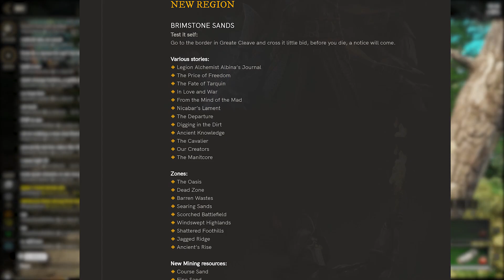NEW WORLD | Przecieki, Dev Info, Nowe bronie | News PL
⭐ Zostaw ŁAPĘ , SUBNIJ i UDERZ w DZWON 🔔
Rozwiń Opis 🔽🔽

Siemanko! W kolejnym z serii NEW WORLD NEWS, szybkie i rzetelne info o zmianach od developerów, a także paczka przecieków na temat kolejnych aktualizacji i broni w New World.

Komentarze są wasze! Dajcie znać co myślicie o zmianach i przeciekach!

00:00 Devs Info
08:40 Przecieki i nowe bronie

💰Dorzuć się na sprzęt do nagrywania! 🎥🎙️

W New World trafiamy do świata, dla którego inspirację stanowiły estetyka i klimat XVII-wiecznych amerykańskich kolonii. Akcja gry toczy się na fikcyjnej wyspie Aeternum. Występująca tam tajemnicza substancja Azoth jest jednocześnie źródłem ogromnej mocy, jak i powodem wszelkich nieszczęść i plag. Sekretów wysypy strzegą też magiczne siły natury oraz jej pradawni mieszkańcy. Wcielamy się w rozbitka, który musi sobie poradzić w tym niebezpiecznym świecie.New World jest grą MMORPG posiadającą otwarty, sandboksowy świat, w dużej mierze kształtowany przez graczy. Możemy uprawiać ziemię i pozyskiwać materiały ze zwierząt oraz roślin, wytwarzać narzędzia i broń, wznosić budynki, a nawet całe osady. Każdym terytorium można zarządzać zarówno pod względem wizualnym, jak i finansowym, np. poprzez narzucenie swoich podatków. Kraina podlega nieustannym przeobrażeniom – upływ czasu widoczny jest choćby w zmieniających się porach roku.Gracze mogą podążać dowolnie wybraną ścieżką, współpracując z innymi, bądź obierając drogę samotników, jednak warto zaznaczyć, że największe profity zyskamy, współpracując z innymi w trakcie najbardziej niebezpiecznych zadań. Kraina jest bowiem pełna nadnaturalnych istot i dzikich zwierząt, a opcjonalnie można też walczyć z innymi graczami. To, komu możemy rzucić wyzwanie, zależy od wybranej przez nas frakcji: do dyspozycji mamy stawiających na rozwiązania siłowe Maruderów, przebiegły Syndykat lub szlachetne i praworządne Przymierze. Przynależność do frakcji pozwala też czerpać profity z kontrolowanych przez nią terytoriów.